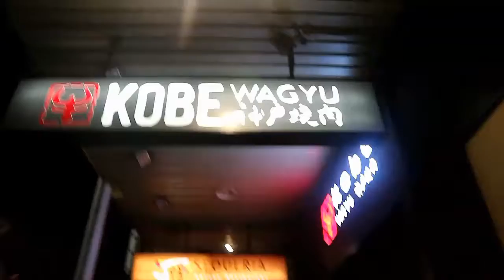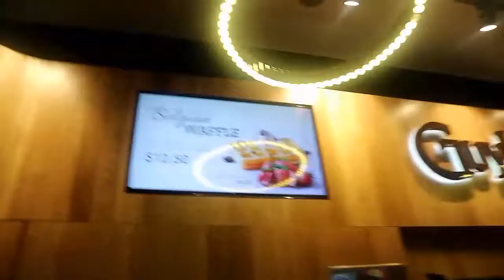Australia Vlog #2 - Sydney | Viorene Chow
Just got here in Sidney today. Lovely city and really crowded , gonna see how this trip going. Enjoy!!!